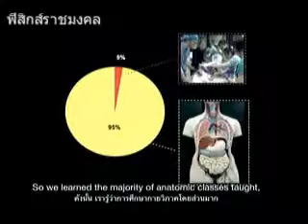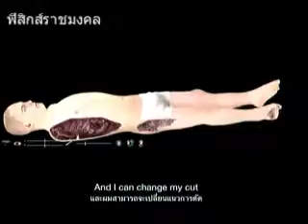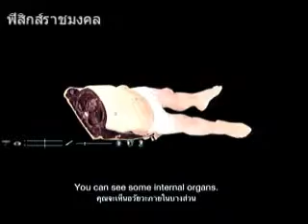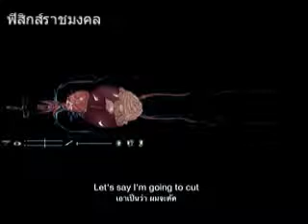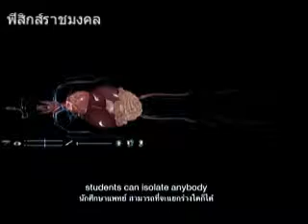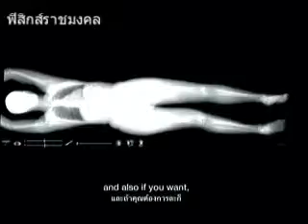ผ่าศพเสมือนจริง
ผ่าศพเสมือนจริง สนใจคลิกที่